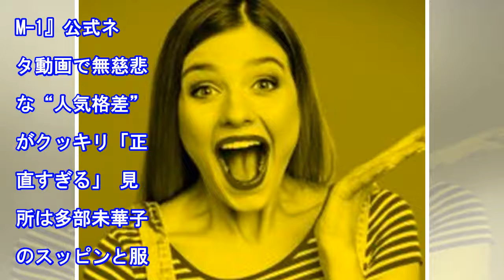石原さとみ“オフショット写真”にタメ息「うらやましい」「私なんて…」 - まいじつ